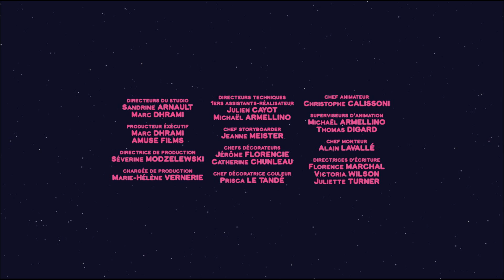MOUK - Le Beurre de Yak (Tibet) HD | Découvre le monde avec Mouk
Mouk est une série animée pour enfants qui raconte les aventure de Mouk et de son ami Chavapa en tour du monde à vélo. Cette série ludoéducative, basée sur le livre magnifique de Marc Boutavant " Le tour du monde de Mouk "  fait découvrir aux enfants la géographie et la diversité et leur ensigne l'importance de garder un esprit ouvert.
Dans chaque épisode, Mouk emmène les jeunes téléspectateurs dans de nouveaux pays, pour découvrir la tradition locale, une curiosité géographique, une spécialité culinaire...
De Tokyo à New York, d’Australie à Madagascar en passant par la Grèce, Mouk et Chavapa rencontrent des gens dans les 4 coins du monde ... et comme rien n’est pareil, l’aventure est toujours au bout de la route !
Lors de ce joyeux voyage, les enfants font des découvertes avec Mouk: pêche sous la glace au Canada, la fête d’Holi en Inde, un mariage en Afrique, l’éclosion des oeufs de tortue sur une plage de Madagascar ...  La série est une vraie chasse au trésor, qui suscite la curiosité des enfants, la débrouillardise et parfois quelques espiègleries…  Pars à l’aventure avec eux et découvre un monde réaliste, moderne et coloré !
Diffusé sur ABC, Kika, Karusel, Disney Channel.

Mouk et Chavapa sont au Tibet. Leur amie Pasang leur apprend à traire un yack, pour cette activité, Chavapa semble être plus doué que Mouk, qui a les mains trop froides. Après  avoir versé le lait dans une poche en cuir, les trois amis se mettent en route pour apporter le lait de yack à l'oncle de Pasang, qui en a besoin dans l'après-midi... Mais le village est très loin et nos amis rencontrent bien des problèmes pour y parvenir...

► JEU DE SOCIÉTÉ MOUK ◄

- Pour découvrir les cultures du monde
- Jeu de d'observation et de rapidité
- Avec le personnage préféré de votre enfant
- Premier jeu de société idéal